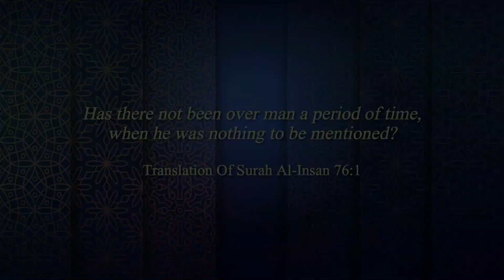PROMO WQH 2023: Support from Egypt, Africa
With the mission of Surah al-Insan, Humanising The Ummah, Sister Maisoon, from Egypt, supporting World QuranHour on 22 Ramadan 1444H.

Be with us! Around the world. Organize from your respective location.